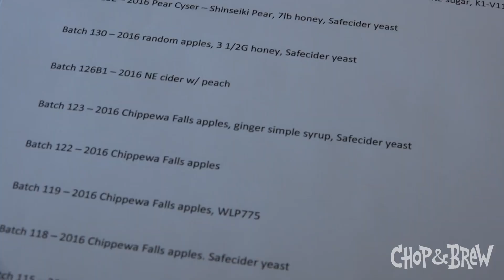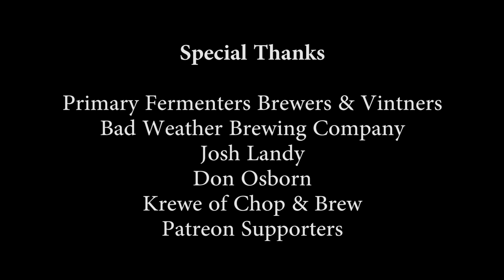Fresh Pressed Hard Cider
Episode 89 | Join the Primary Fermenters homebrew club as members press thousands of pounds of apples to make their own hard cider, then get together to taste some of the ciders made from the must.

Looking for more information on making your own hard cider at home? Check out this Brewing TV episode “How to Make Hard Cider” produced by Chip Walton and cider maker Chris Smith. A great video introduction to making hard cider from store-bought or orchard-pressed cider